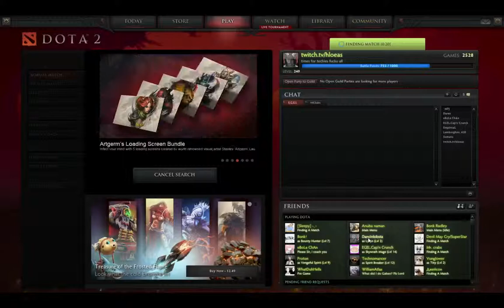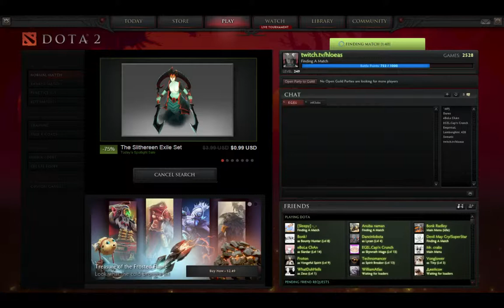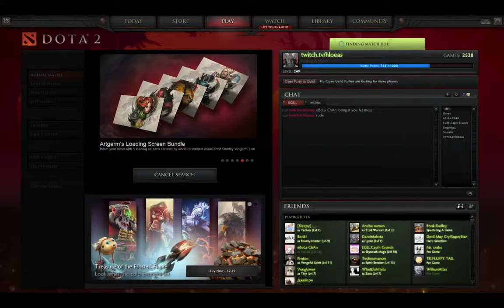SCREW THE COMMUNITY IM GOING TECHIES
A step by step tutorial on how to play techies correctly.